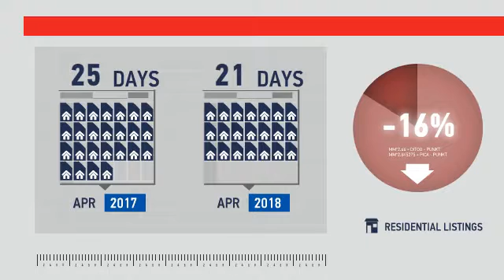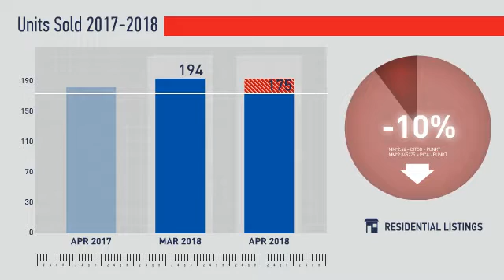Arvada,CO, Real Estate Market Update from REMAX Alliance,May, 2018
REMAX Alliance Video Update recapping market activity within Arvada, CO, during the month of May, 2018